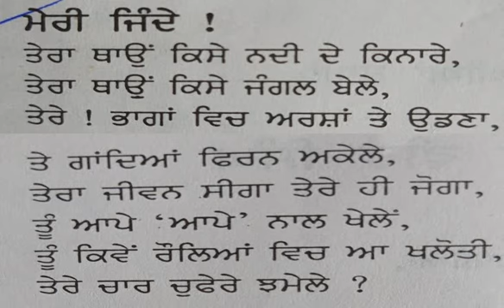Naksh- Nuhaar, Meri Jinde- Bhai Veer Singh, ਨਕਸ਼-ਨੁਹਾਰ, ਮੇਰੀ ਜਿੰਦੇ-ਭਾਈ ਵੀਰ ਸਿੰਘ,BA 1st sem Punjabi-E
BA First Year, Elective Punjabi, ਨਕਸ਼-ਨੁਹਾਰ, ਮੇਰੀ ਜਿੰਦੇ-ਭਾਈ ਵੀਰ ਸਿੰਘ